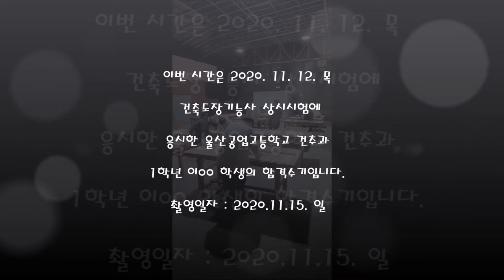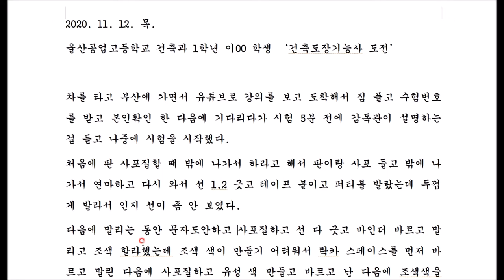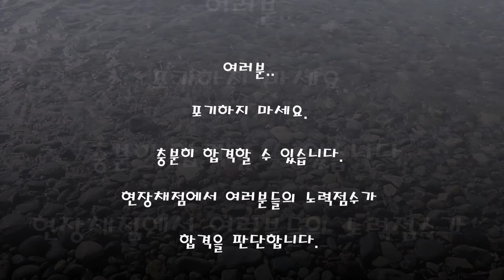건축도장기능사 합격수기(2020.11.12. 건축과 1학년 이00 응시)_2020.11.15. v1 안샘과 함께하는 건축도장기능사! 누구나 합격가능!!